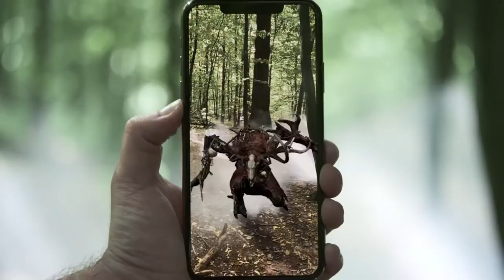The Witcher: Monster Slayer — Announcement Trailer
The Witcher: Monster Slayer is a location-based augmented-reality RPG that challenges you to become a professional monster hunter. Venture out into the world around you and use your mobile device to track witcher-world monsters that roam close-by. Track these monsters and prepare for combat using time of day, weather conditions, and your witcher knowledge to gain an advantage on your quest to becoming an elite monster slayer.